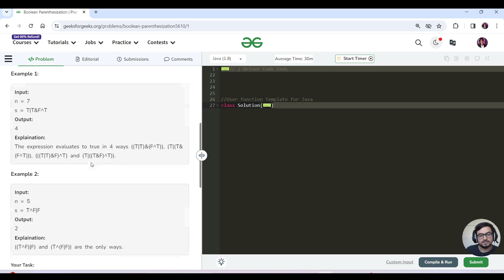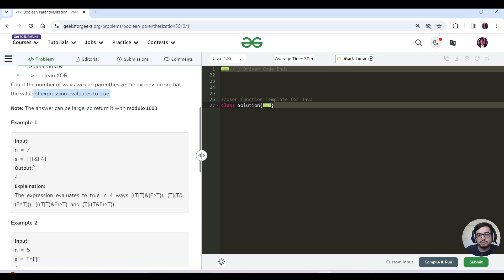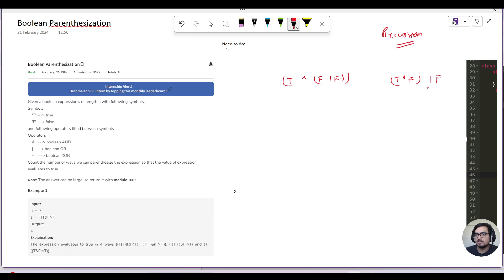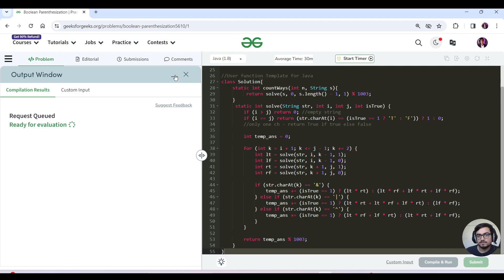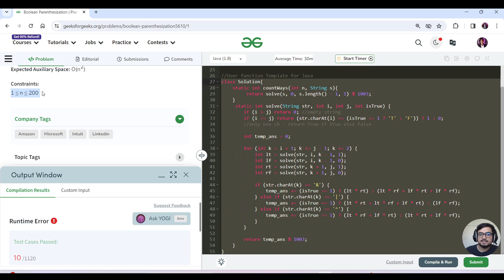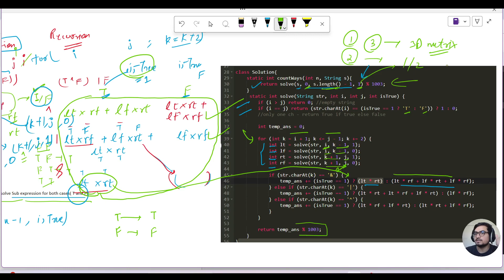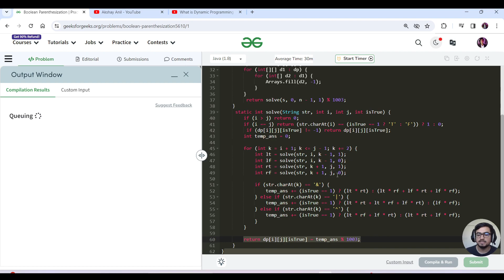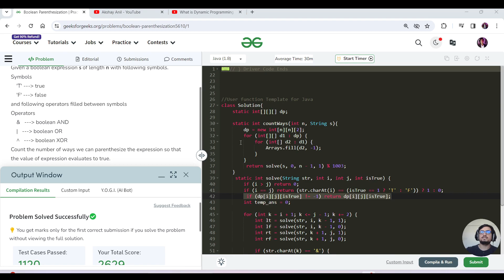D-435 Boolean Parenthesization (Hard-DP) | GFG POTD | Geeks for Geeks | Problem of the Day | 21 Feb